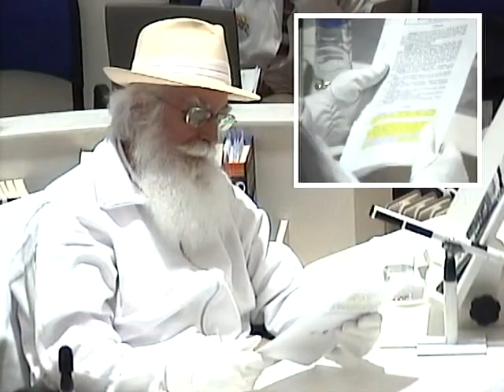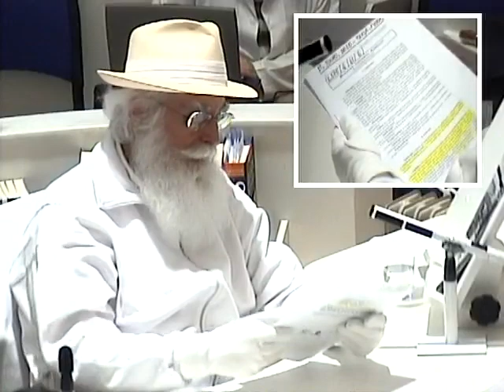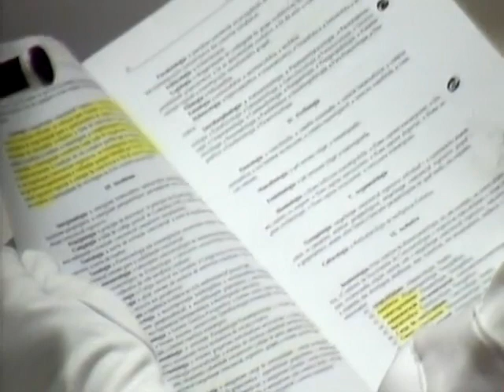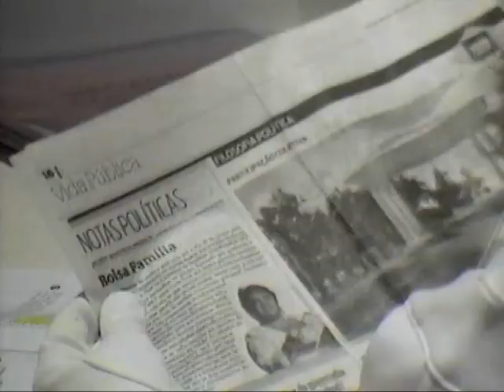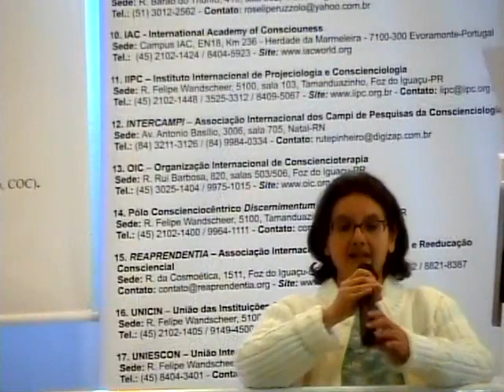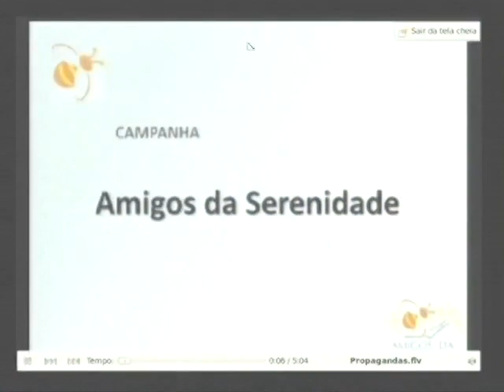Tertúlia 1585 - Megachoque consciencial regressivo (Autosseriexologia)